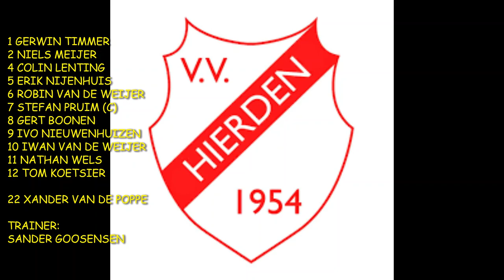Nunspeet 2-Hierden 2 11 september 2021